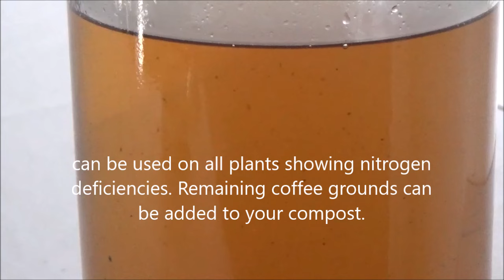How To Make Quick Coffee Ground Fertilizer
Coffee Nitro-Fertilizer/Foliar Spray

There will always come a time at one point in your grow career, where you will need to have some quick fixes, when your plants need them. Here are some quick, and not so quick fertilizers to help fix almost any problem that you might encounter.

Download your "FREE" booklet - "How To Make The Best Quick Organic Fertilizers" with over 30 different recipes for quick, easy and efficient solutions for many plant  growth problems.